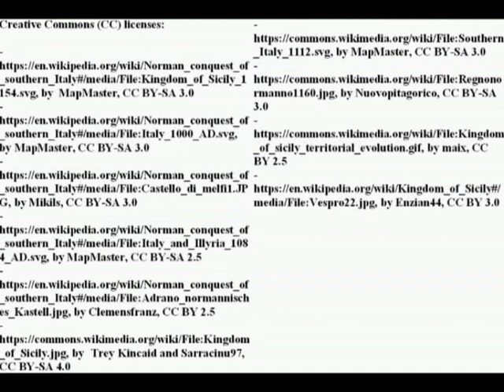Norman Sicily: management of a Mediterranean dominion